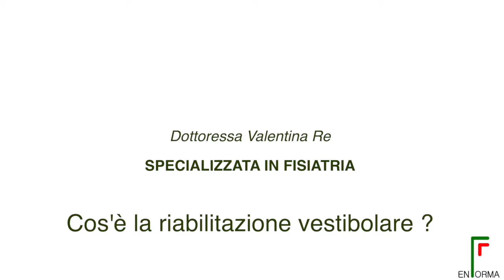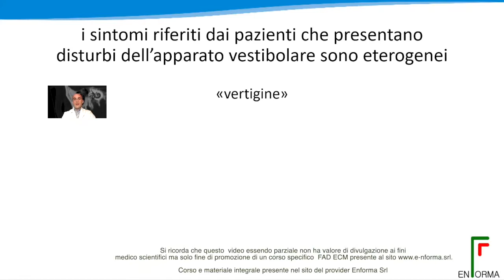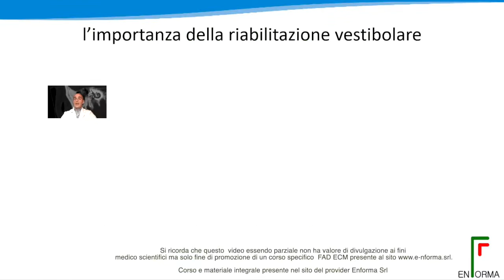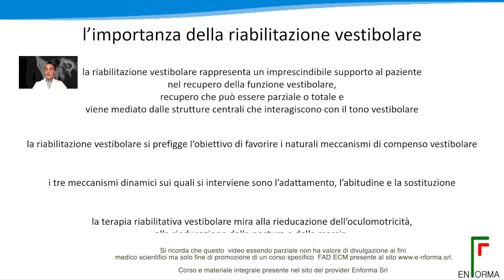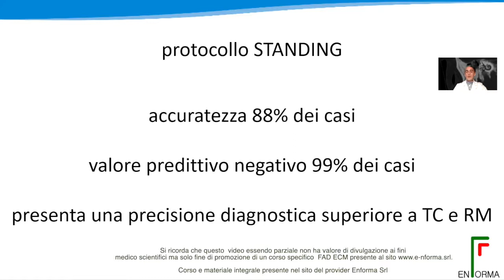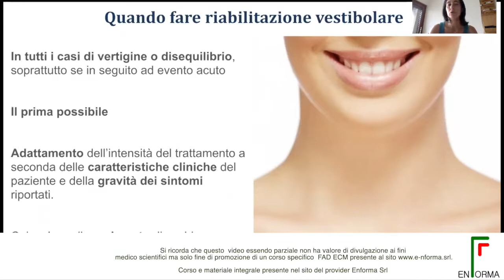La riabilitazione vestibolare CORSO ECM FAD full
La riabilitazione vestibolare CORSO ECM FAD